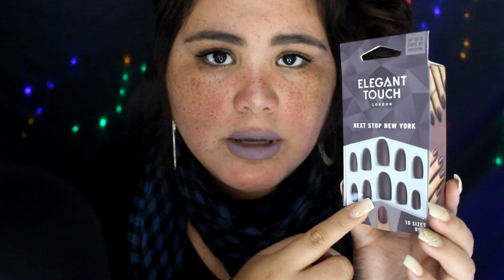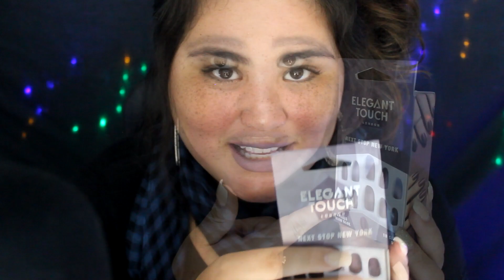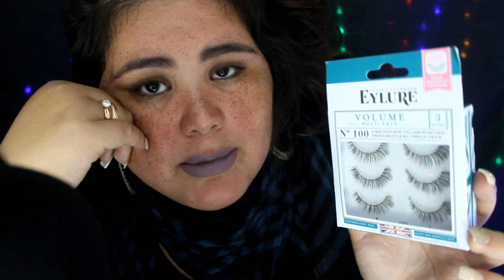Haul de WALLMART Cancún! Mucho Maquillaje!